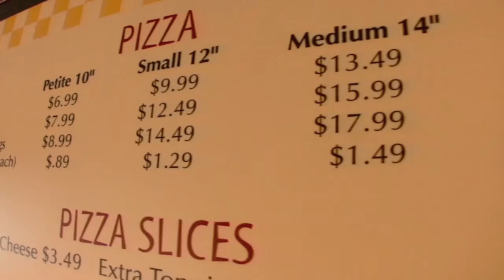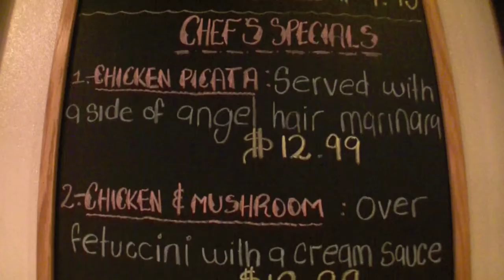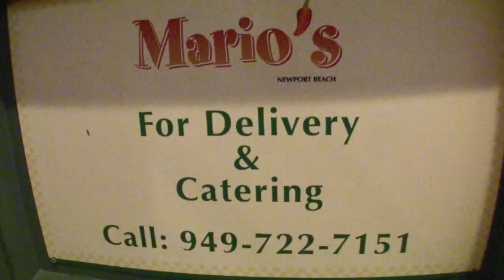Marios "A Taste of Italy" Newport Beach